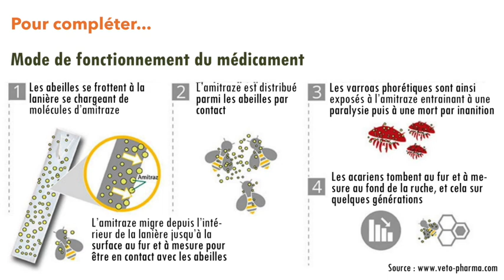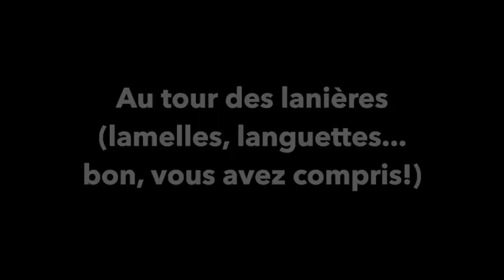Traiter contre le varroa en été | Beopolis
Un petit aperçu de la pose du traitement estival contre le varroa, ce parasite qui peut entraîner l'effondrement d'une colonie si on ne s'en occupe pas.
Il existe plusieurs traitements, j'en utilise deux et j'alterne d'une année sur l'autre. Cette année, ce ne sera pas le traitement "bio", mais c'est la seule solution pratique (les autres méthodes sont encore trop complexes pour moi) dont je dispose pour prendre soin de mes colonies efficacement.